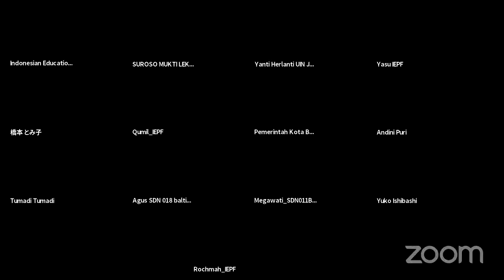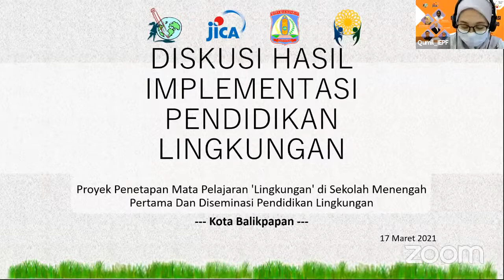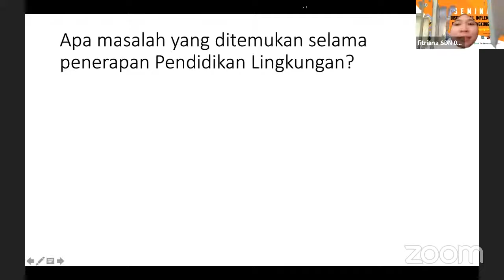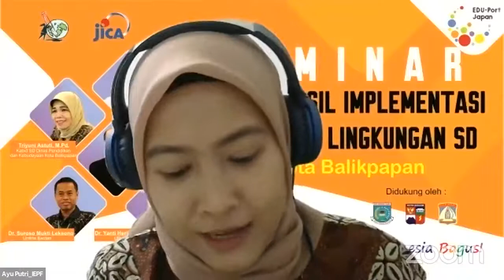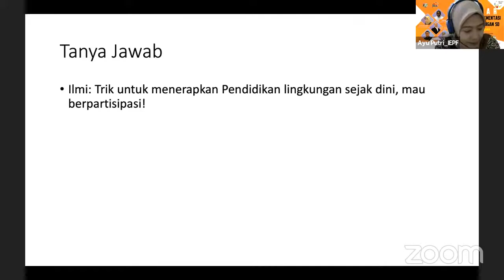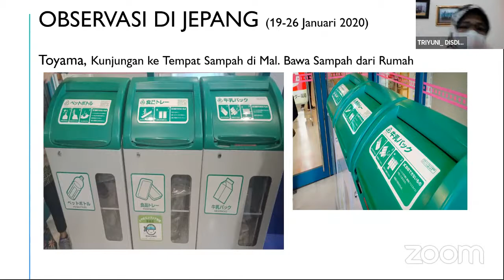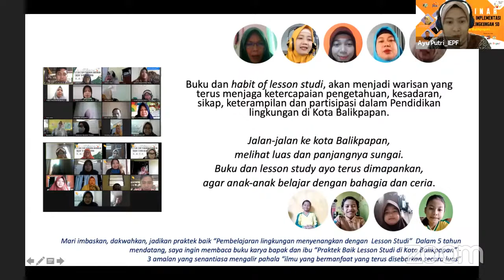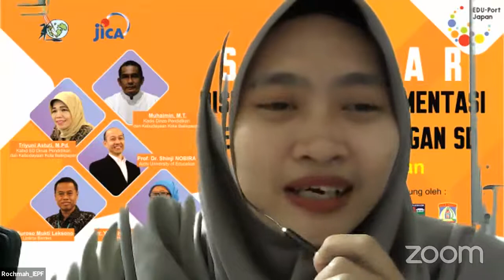Diskusi Hasil Implementasi Pendidikan Lingkungan SD Kota Balikpapan